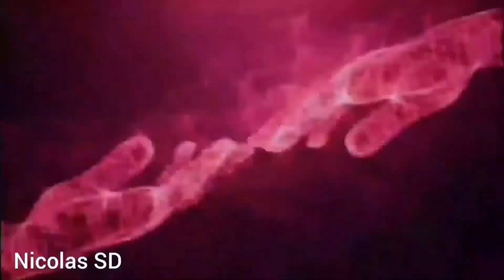Closed - Crazy Love